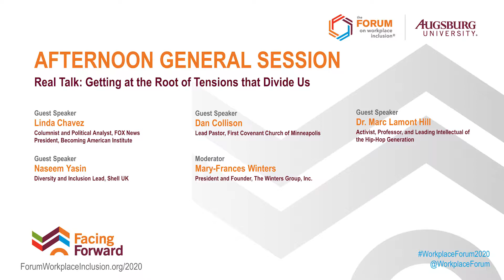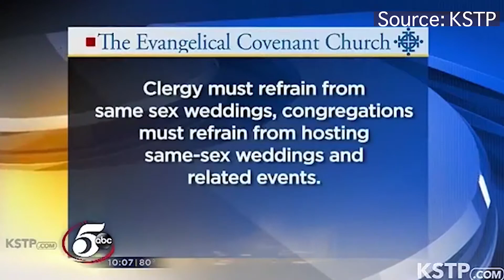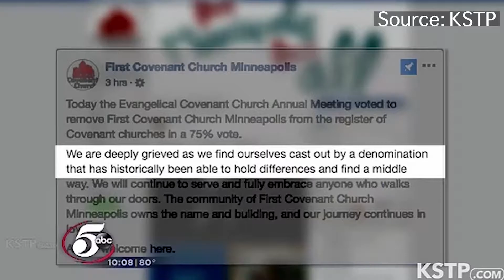Real Talk: Getting at the Root of Tensions that Divide Us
Day 2 PM Afternoon General Session
March 11, 2020
Moderator: Mary-Frances Winters, The Winters Group, Inc.
Panelists: Linda Chavez  |  Dan Collison, First Covenant Church of Minneapolis  |  Dr. Marc Lamont Hill, BET News  |  Naseem Yasin, Shell UK

Globalization brings opportunities to work with a vastly diverse group of people. Yet social tensions across ethnicities and interest groups worldwide continue to heighten, with a demonstrated need to protect and preserve cultural identities against the idea of a melting pot society. A moderated dialogue will get at the roots of these tensions, and raise the question: what we must untangle in order to leverage the potential of our collective impact in shaping the future?